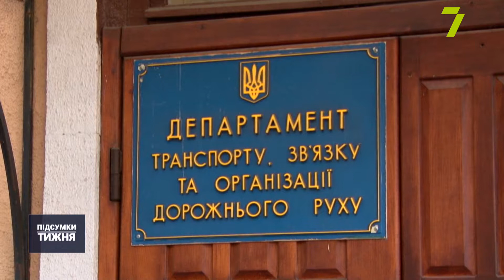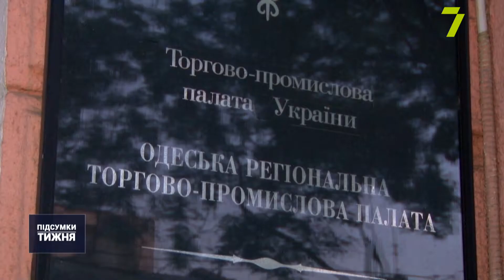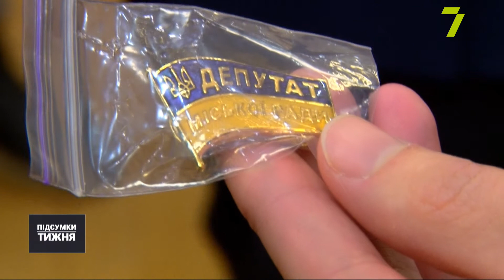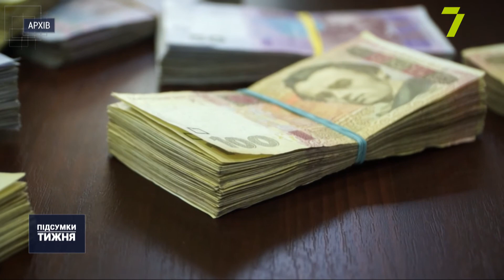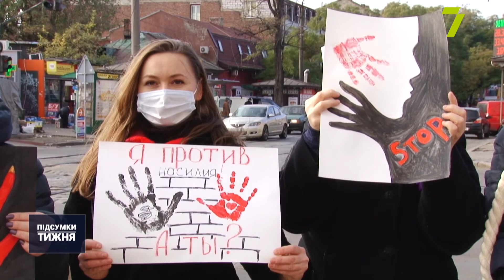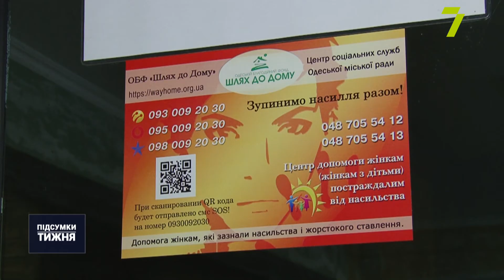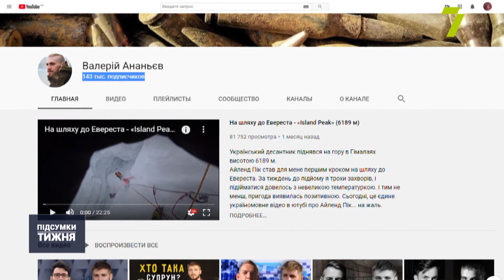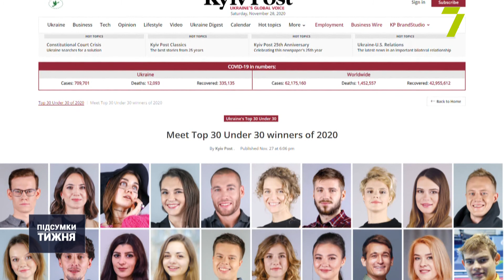ПІДСУМКИ ТИЖНЯ (23–29 ЛИСТОПАДА)